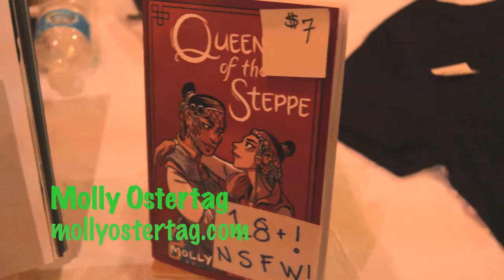Molly Ostertag @ Flame Con 2015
Flame Con 2015

Molly Ostertag